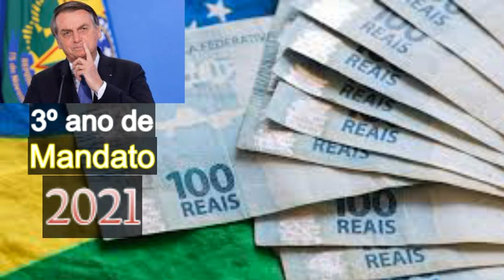UM NOVO DECRETO!? CONFLITOS entre Bolsonaro e governadores AMEAÇAM RECUPERAÇÃO do país em 2021.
- O Comunicador, Radialista, Pesquisador e Publicitário Alex Silva, explica neste vídeo sobre: UM NOVO DECRETO!? CONFLITOS entre Bolsonaro e governadores AMEAÇAM RECUPERAÇÃO do país em 2021. 17 Governadores entraram com um OFÍCIO PEDINDO UM NOVO DECRETO até junho de 2021. Porém, até esse momento, não foram ATENDIDOS! Tá na hora de DÁ UM BASTA NISSO! Ao longo de 2020, o Presidente foi o personagem principal de uma tensão na política nacional ao partir para o ataque contra governadores, valendo-se até de palavrões para se referir a alguns dos seus principais desafetos. Os embates públicos, motivados, muitas vezes, por divergência de opiniões, acabaram entrando no campo da Pandemia. O chefe do Executivo criticou as medidas de isolamento social, reclamou do fechamento do comércio e de áreas de recreação e lazer, atacou os gestores estaduais que se opuseram à hidroxicloroquina e, mais recentemente, passou a duvidar da efetividade de vacinas em desenvolvimento contra esse vírus. Nas últimas semanas, Bolsonaro até tentou mostrar um tom mais conciliatório com os governadores. Na cerimônia de lançamento do plano nacional de vacinação contra a covid-19, em 16 de dezembro, acenou para a união e a irmandade entre o Executivo federal e os governos estaduais, desculpando-se por eventuais “exageros” que tenha cometido. Entenda tudo agora com todos os detalhes nesse vídeo. E mais: Você joga FREE FIRE? Esse canal eu SUPER RECOMENDO: Trainee Player